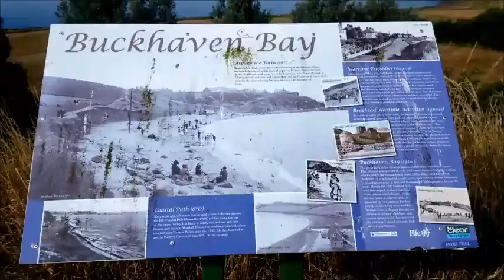BUCKHAVEN, SCOTLAND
Buckhaven is a town on the east coast of Fife, Scotland, on the Firth of Forth between East Wemyss and Methil. Buckhaven is on the Fife Coastal Path, and near to Wemyss Caves and Largo Bay.
Originally, the burgh of Buckhaven in Fife was a bustling village where the people engaged in weaving, creating large numbers of woven goods. It was also an important fishing port. A report dating back to 1831 stated that Buckhaven was home to Scotland’s second biggest fleet of fishing boats, numbering 198. Sadly, the fishing industry waned after the First World War struck. However, it was quickly replaced by mining during the 1860s. This new industry was able to provide needed employment for residents of the town. Pits were created at Lochhead, Earlseat, Wellesley and Wellsgreen. Unfortunately, it resulted in the harbor being silted up as well as the beaches being covered in black residue.